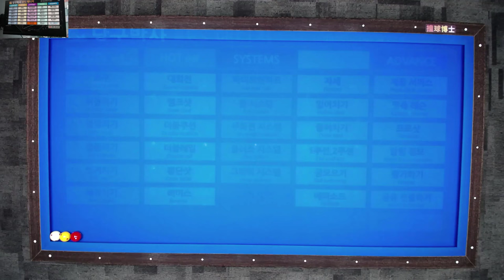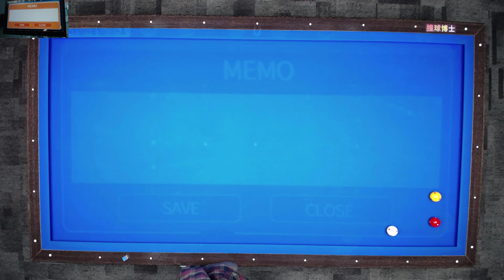더블레일 기초 (당구박사 중대3구 당구레슨)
속도와 회전의 관계를 알고 정확한 당점을 쳐서 득점하는 더블레일(되돌아오기) 기본 연습 배치입니다.